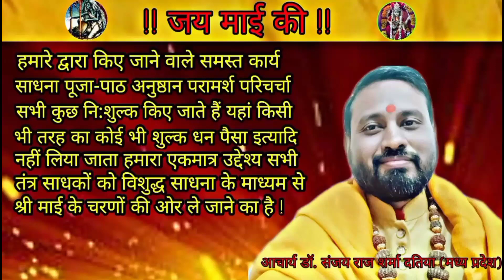घर में जन्म मृत्यु होने पर बगलामुखी साधना कैसे करें Janm mrutyu aur bagalamukhi Sadhna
घर में किसी व्यक्ति की मृत्यु हो अथवा किसी बालक का जन्म होने पर साधकों को किस तरह का आचरण करना चाहिए क्या उन्हें अपनी साधना जो वह प्रतिदिन निरंतर कर रहे हैं उसे बंद कर देना चाहिए अथवा जैसे बह कर रहे थे उसी तरह आगे भी करते रहना चाहिए यह प्रश्न बहुत से साधकों के द्वारा पूछा गया था साधक यह भी जानना चाहते हैं कि यदि घर कि कोई स्त्री रजस्वला है तो क्या उस घर में साधना या पूजा विधिवत होती रहना चाहिए या नहीं इसी तरह से यदि किसी परिजन के देहांत होने पर अगर अंत्येष्टि संस्कार में जाना पड़ जाए तो क्या उस दिन उसे साधना करना चाहिए ऐसे अनेकों प्रश्न है जिनके उत्तर साधकों के पास ना होने से बे निरंतर भ्रमित होते रहते हैं हमारा प्रयास इस वीडियो के माध्यम से इस प्रकार की विचारधारा का शुद्धिकरण करते हुए वास्तविक सत्य आपके सामने रखने का रहा है साधक वर्ग से अनुरोध है इस वीडियो को ध्यान से पूरा सुने और लाभ प्राप्त करें जय माई की

Titel -   क्या बगलामुखी साधना बिना नहाए की जा सकती है

You can also follow us on other